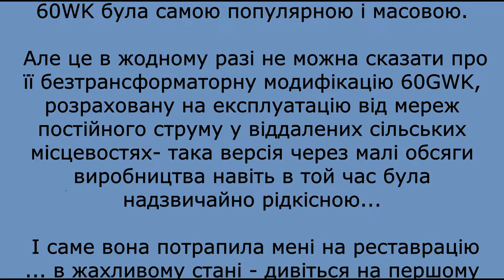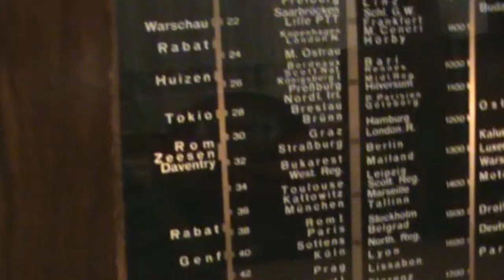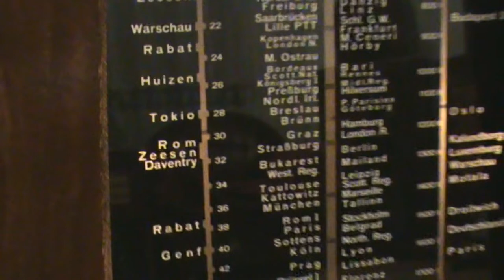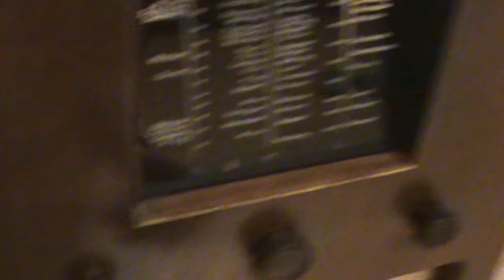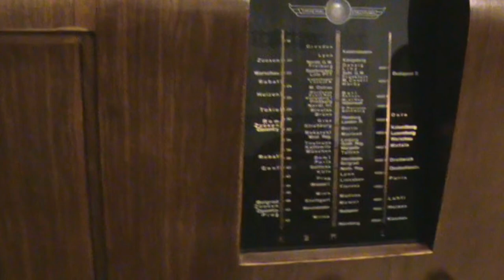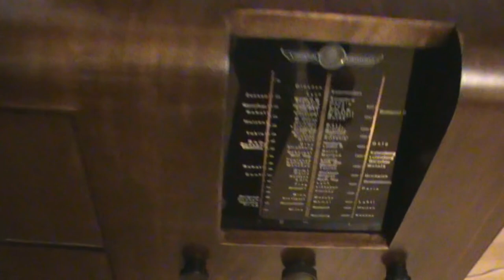Imperial Stasfurt 60GWK. The first inclusion after restoration / Перше включення після реставрації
Стара лампова  радіоконсоль Imperial Stasfurt 60GWK. Перше включення після ремонту і реставрації

Німецьке підприємство Imperial Stasfurter було чи не єдиною німецькою фірмою, яка в довоєнний час в пристойній кількості виготовляла консольні радіоли і модель 60WK була самою популярною і масовою.
Але це в жодному разі не можна сказати про її безтрансформаторну версію 60GWK, розраховану на експлуатацію від мереж постійного струму у віддалених сільських місцевостях, - така версія через малі обсяги виробництва навіть в той час була надзвичайно рідкісною...
І саме вона потрапила мені на реставрацію ...в жахливому стані - дивіться на першому фото... Після закінчення зовнішньої реставрації і ремонту електроніки сьогодні вирішив продемонструвати її роботу ...
Old tube radio console Imperial Stasfurt 60GWK. The first inclusion after repair and restoration

The German company Imperial Stasfurter was almost the only German company that in the pre-war period produced a decent amount of console radios and the 60WK model was the most popular and popular.
But this is by no means the case with its 60GWK transformerless version, designed for operation from DC networks in remote rural areas - such a version was extremely rare even at that time due to small production volumes ...
And it was she who came to me for restoration ... in a terrible state - look at the first photo... After the exterior restoration and repair of electronics, today I decided to show her work ...
Старая ламповая радиоконсоль Imperial Stasfurt 60GWK. Первое включение после ремонта и реставрации

Немецкое предприятие Imperial Stasfurter было едва ли не единственной немецкой фирмой, которая в довоенное время в приличном количестве производила консольные радиолы и модель 60WK была самой популярной и массовой.
Но это ни в коем случае нельзя сказать о ее бестрансформаторной версии 60GWK, рассчитанной на эксплуатацию от сетей постоянного тока в отдаленных сельских местностях, - такая версия из-за малых объемов производства даже в то время была очень редкой...
И именно она попала мне на реставрацию ...в ужасном состоянии - смотрите на первом фото... После окончания внешней реставрации и ремонта электроники сегодня решили продемонстрировать ее работу ...